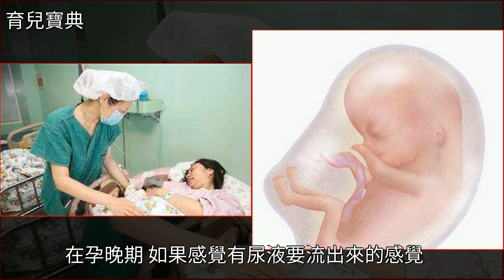“十月懷胎”不是十個月，也不是40周，很多媽媽都搞錯了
“十月懷胎”不是十個月，也不是40周 很多媽媽都搞錯了分娩,懷孕,早產兒,孕產,育兒“十月懷胎”不是十個月，也不是40周 很多媽媽都搞錯了分娩 懷孕 早產兒 孕產 育兒